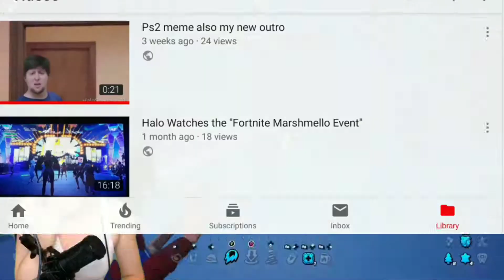Halo's Rage/Worst/Best Moments While Playing Halo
I haven't uploaded gaming videos in a month, don't get pissed at me! I'm just too busy with school and stuff in real life.

Anyway, this is mostly my first rage montage while playing halo
The rest at the end is just me unleashing my old halo instincts as a good moments sorta thing